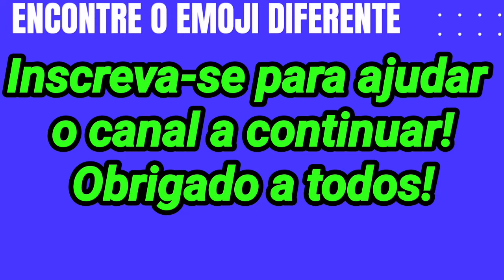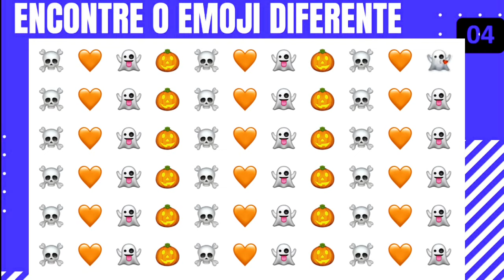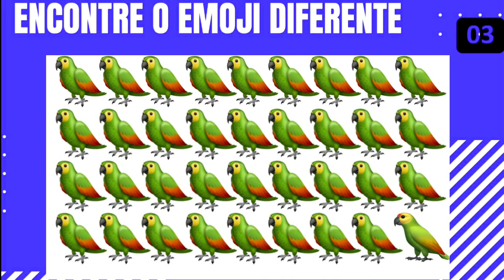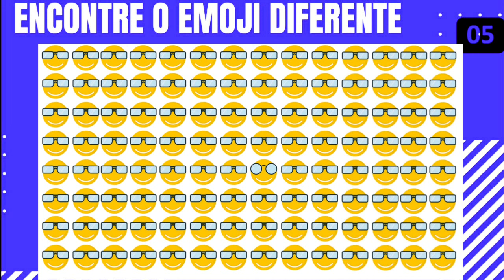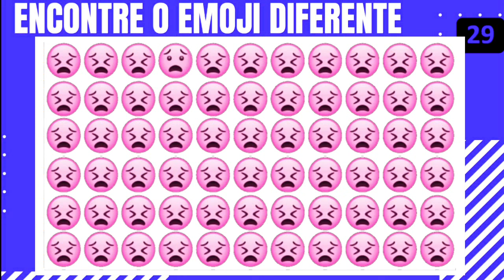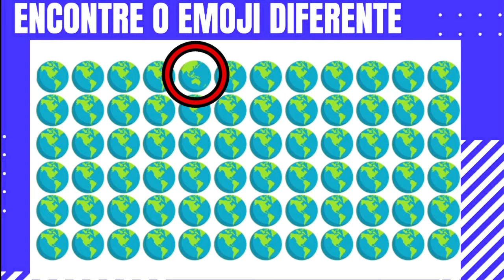qual é o emoji diferente - qual é o emoji diferente - encontre o emoji diferente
[ incrivelmente curiosa ].

ache o emoji diferente em 30 segundos!
 qual é o emoji diferente - apenas um gênio acha o emoji diferente solo un genio encuentra el objeto oculto de las fotos ¡el 90% falla esta prueba. qual é o emoji diferente - apenas um gênio acha o emoji diferente.  encontre o emoji diferente se for um gênio | top quiz..
no video de hoje desafio vocês a encontrarem os emojis diferentes se for um gênio. ache o emoji diferente em menos de 15 segundos | encontre o emoji diferente em 15 segundos.

no video de hoje você terá que encontrar o emoji diferente em apenas 20 segundos! tente encontrar os emojis diferentes em 20 segundos! ✔ encontre o emoji diferente [ incrivelmente curiosa ]..
 emojidescubre los emojosache o emoji erradofind the odd emoji outencuentra lo emoji diferente. encontre o emoji diferente!
Desafio: encontre o emoji diferente em 30 segundos [ incrivelmente curiosa ].
Qual é o emoji diferente   encontre o emoji diferente em 30 segundos!
Encontre o emoji diferente [ 99% erram ] | adivinha?
Encontra o emoji diferente.
No video de hoje você terá que encontrar o emoji diferente em apenas 20 segundos!
Tente encontrar o emoji diferente em apenas 30 segundos  o desafio de hoje sera achar o emoji errado  treine seu cerebro e seja um expert nesse divertido jogo...
Emoji diferente em apenas.
Tente encontrar o emoji.
Emojis diferentes em 20.
Tente encontrar os emojis diferentes em 20 segundos!